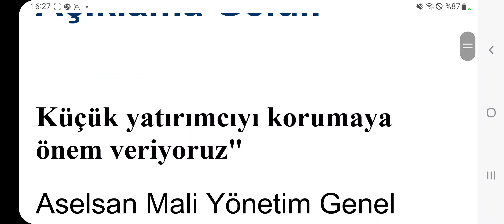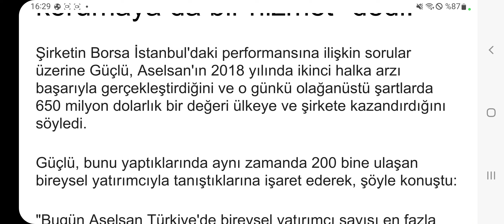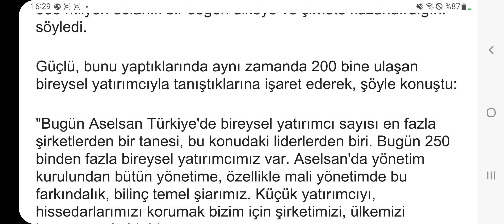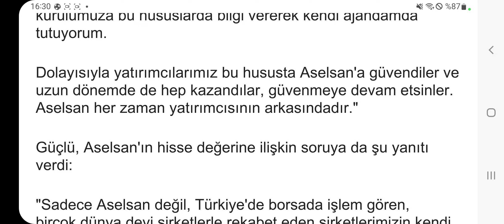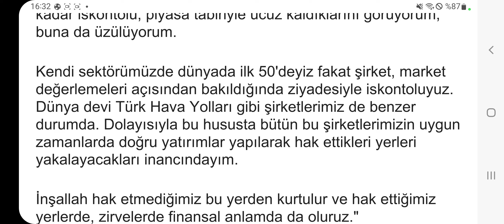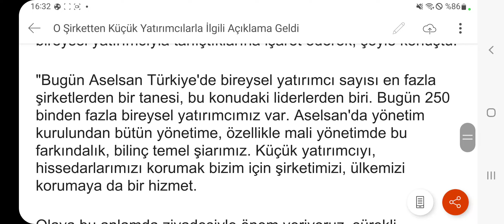O Şirketten Küçük Yatırımcılarla İlgili Açıklama Geldi!